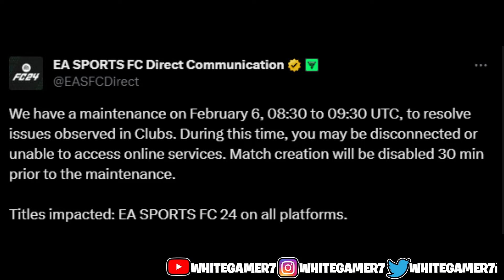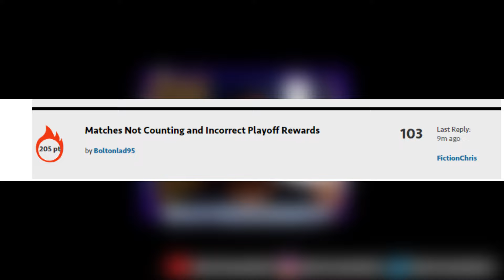EAFC 24 Clubs is FINALLY BEING FIXED!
eafc 24 clubs ea fc 24 clubs fc 24 clubs win not counting ea sports fc 24 clubs cheating whitegamer7